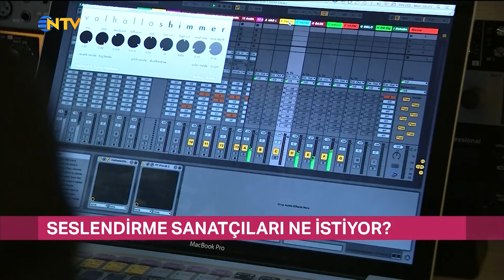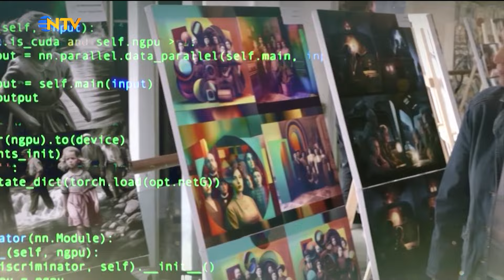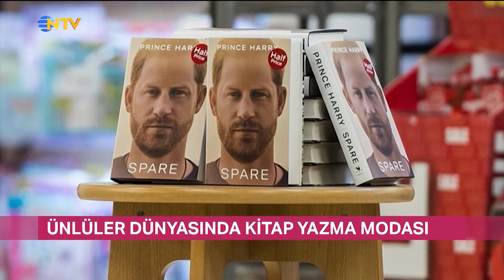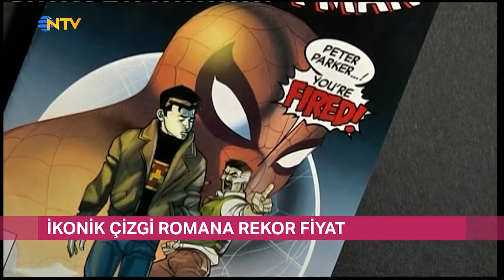"Back To Black"ten İlk Fragman Geldi! | 15 Ocak 2024 - Gece Gündüz